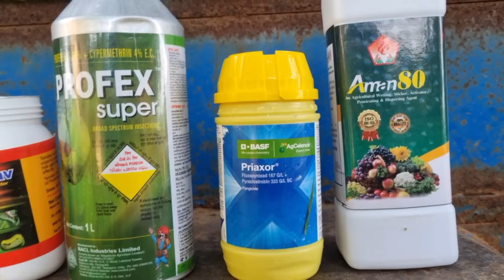Soyabean second spray | सोयाबीन में दूसरा स्प्रे |BASF Priaxor | इल्ली का अटैक कैसे रुकेगा | krishi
नमस्कार किसान भाइयों बहुत बहुत स्वागत है आप सभी का कृषि जानकार यूट्यूब चैनल पर..

वीडियो को पूरा देखें का वीडियो पसंद आए तो लाइक कीजिएगा अधिक से अधिक किसान भाइयों तक वीडियो को शेयर कीजिएगा और अगर आप चैनल पर पहली बार आए हैं तो चैनल को सब्सक्राइब जरूर कर लीजिएगा जिससे कि आपको आगे जो भी वीडियो आएंगे उनके नोटिफिकेशन मिल जाएंगे और आप जल्दी से जल्दी सभी जानकारियां वीडियो देख पाएंगे धन्यवाद जय जवान जय किसान

Copyright Reserved : ‎@कृषि जानकार